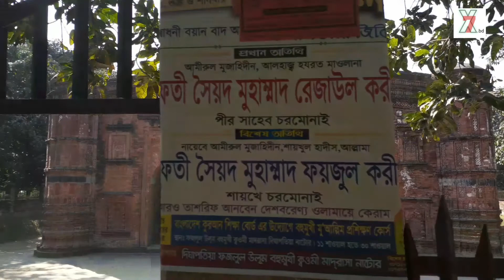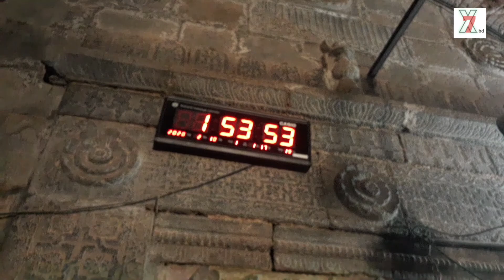Khania dighi & Mosque, Chapainobabgonj (খনিয়া দিঘী ও মসজিদ, চাপাইনবাবগঞ্জ)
Khania Dighi Mosque also called Rajbibi Masjid, is located on the western bank of Khania Dighi, which is about a quarter mile away from the high mud wall of the ancient city of Gaur on the north and the Balia Dighi on the west in Nawabganj district. The building is now in a good state after thorough repairs undertaken by the Directorate of Archaeology, Bangladesh.